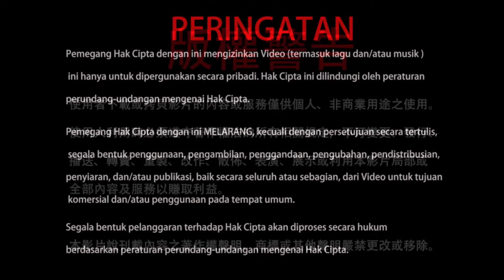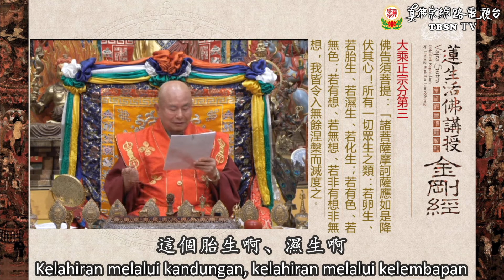28-08-2021 Sutra Vajra 034: Pertobatan Kaisar Liang Bukan Milik Kaisar Liang 梁皇寶懺不是梁武帝的，只是用他的名字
Sejauh mana Anda mengenal Kaisar Wu dari Liang? Walaupun ia bergelar kaisar hati Buddha, dalam agama Buddha Mahayana terdapat sebuah kitab pertobatan yang menggunakan namanya, namun ia memiliki kisah hidup yang tidak banyak diketahui orang. Termasuk tradisi menyulut dupa di kepala dan menjadi vegetarian pun ada karena perintahnya. Mari kita simak selengkapnya di dalam cuplikan video ini.

20210828聖尊蓮生活佛盧勝彥開示《金剛經》：梁皇寶懺不是梁武帝的，只是用他的名字〈大乘正宗分第三〉－TBSN高清版

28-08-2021 Sutra Vajra 034: Bagian 3. Mahayana Aliran Autentik: Pertobatan Kaisar Liang Bukan Milik Kaisar Liang